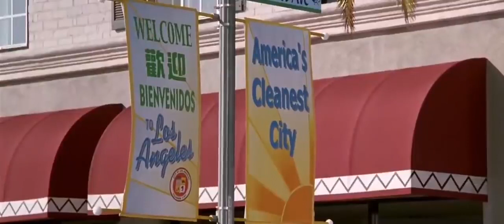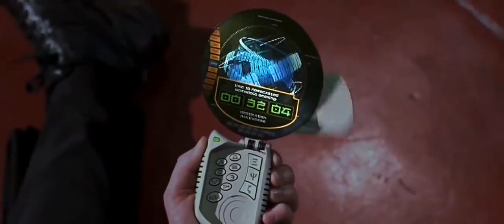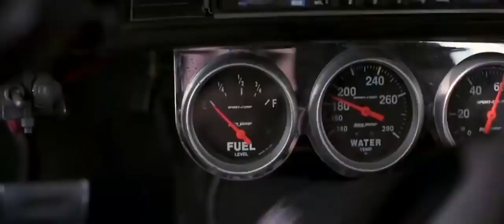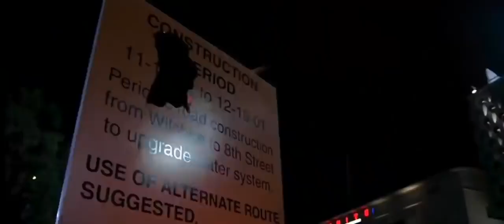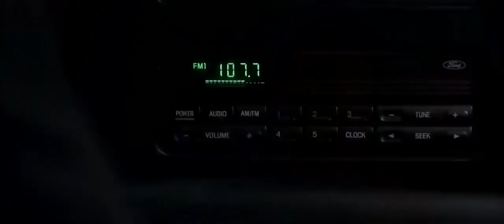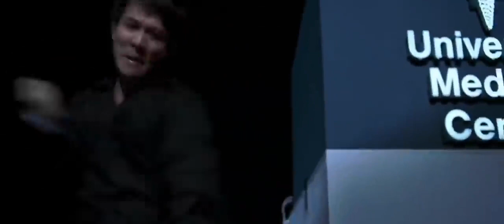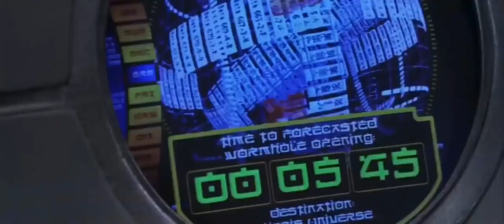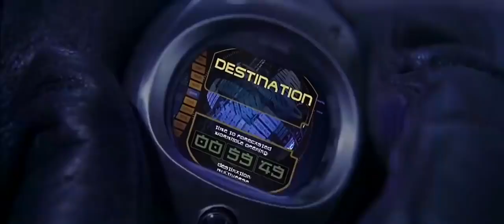FILM KUNG FU JET LI BEST MOVIE FULL HD